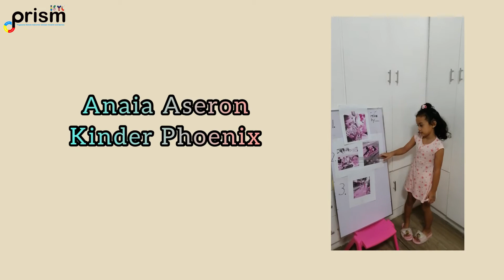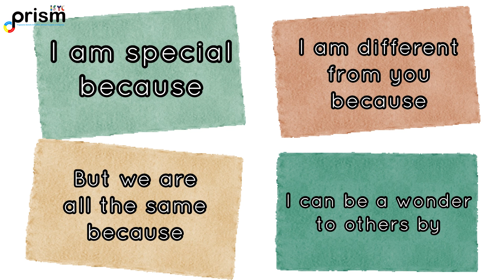Daily Announcement - March 5, 2021